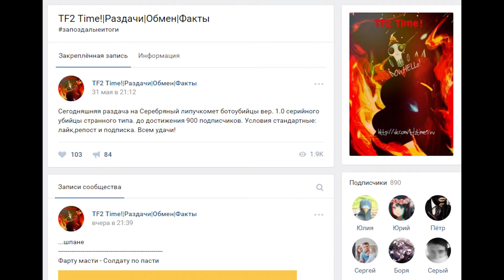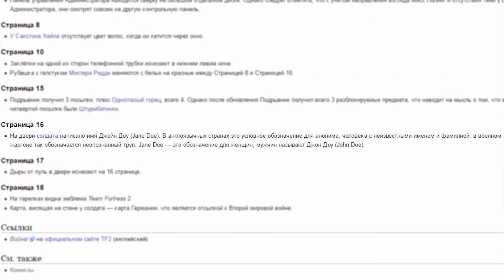[TF2] Биографии классов - Солдат - #2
Группа про TF2, всем обязательно поглядеть :З